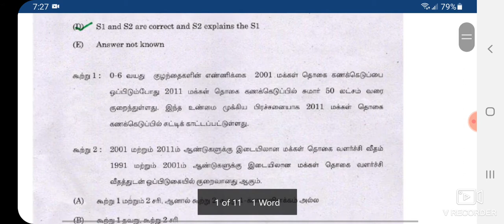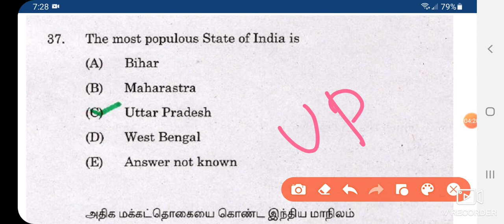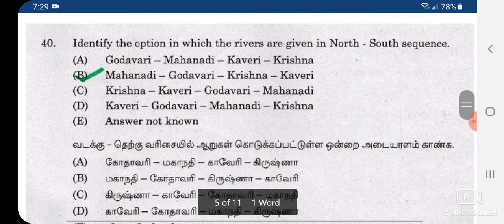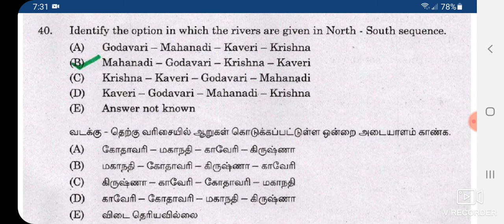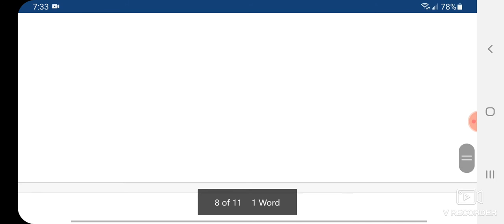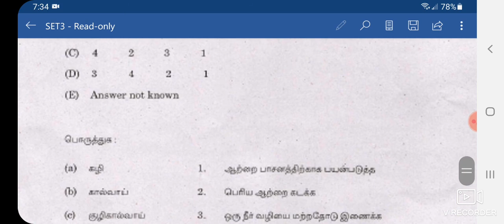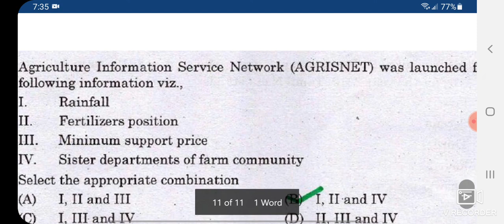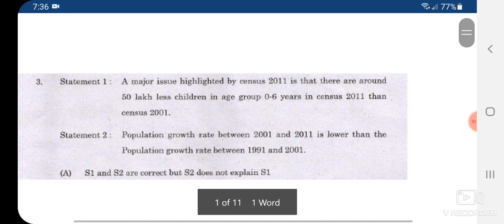Geography - TNPSC Previous year question paper - Part 3 with shortcuts.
This video has TNPSC previous year history question papers.

History Previous Year question papers

Group1 Previous year question paper History

TNPSC group2 , group4 previous year question papers

TNPSC all previous year question papers.

TNPSC all question papers

Group4 Previous year History question paper with answers
Group2 Previous year history question paper
Group 1 Group 2 Group 4 TNPSC previous year questions papers

Previous year question papers - Don’t study - Just watch this (old is gold)_Part 1

Previous year question papers - Don’t study - Just watch this (old is gold)_Part 2

Previous Year Question -Part 3